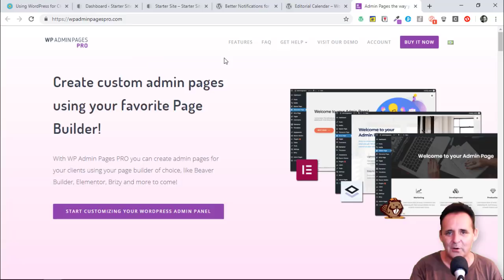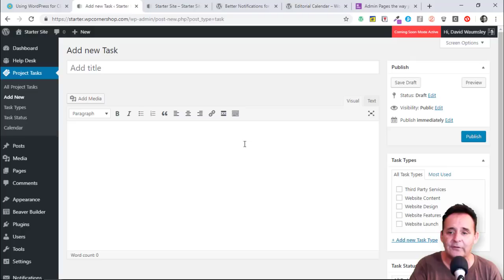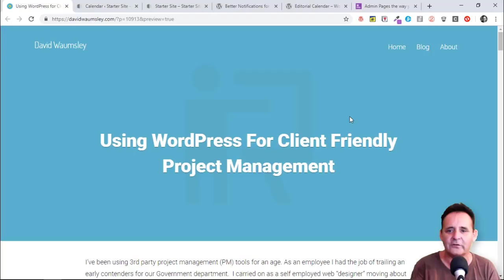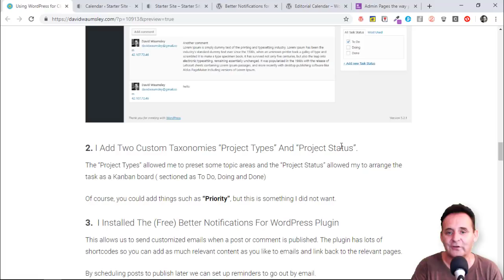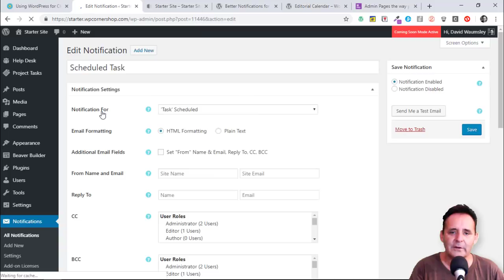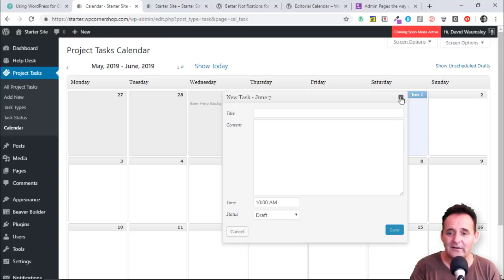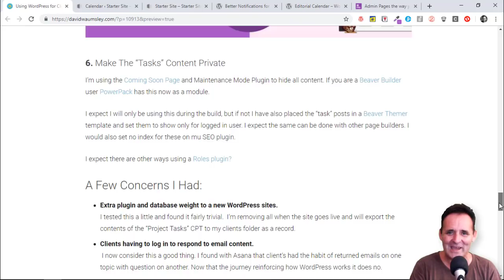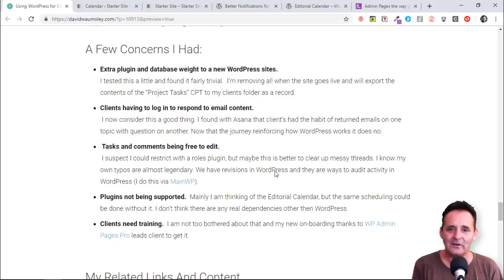Using WordPress for Client Friendly Project Management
Another video on my attempts to make a "boilerplate" WordPress install that will save time on every project. See the blog post